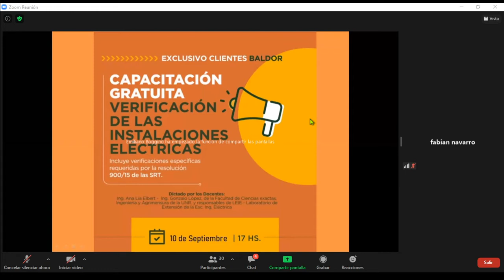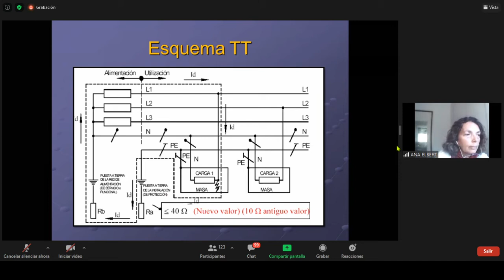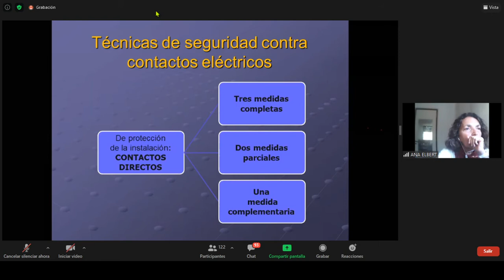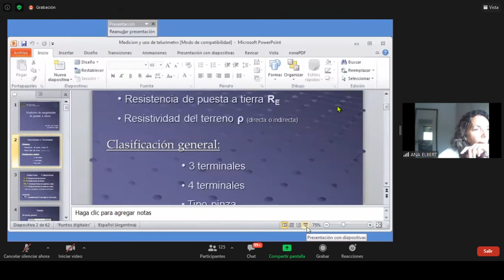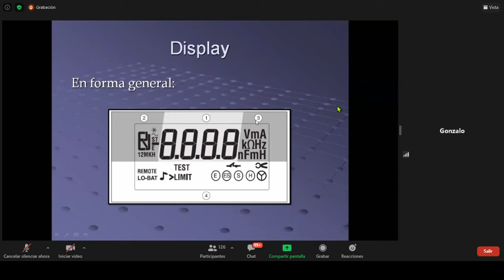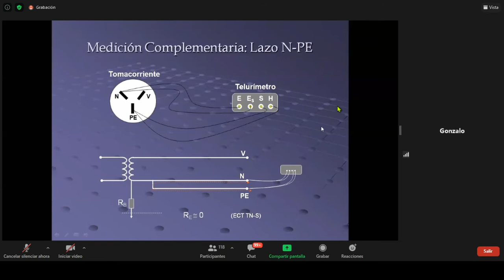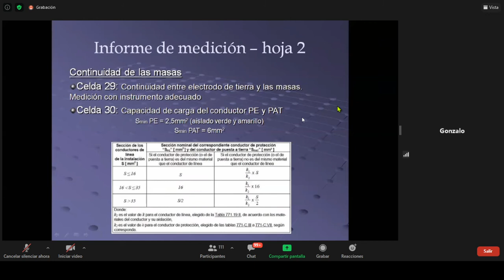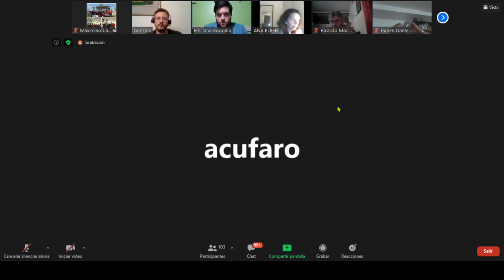Verificaciones específicas requeridas por la resolución 900/15 de las SRT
Verificación de las instalaciones eléctricas Incluye verificaciones específicas requeridas por la resolución 900/15 de las SRT

Dictado por los Docentes  Ing. Ana Lía Elbert -  Ing. Gonzalo López, de la Facultad de Ciencias exactas, Ingeniería y Agrimensura de la UNR. y responsables de LEIE - Laboratorio de Extensión de la Esc. Ing. Eléctrica
Sobre la base de las normas vigentes (IRAM 2281-2:2002 y Reglamentación para la Ejecución de Instalaciones Eléctricas en Inmuebles AEA 90364: marzo 2006), brindar los conocimientos básicos de las diferentes técnicas de medición de resistividad y resistencia de puesta a tierra. Interpretar los requerimientos establecidos en la resolución 900/15